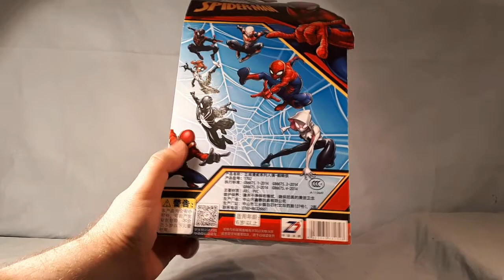Figure Review - Marvel's Spider man